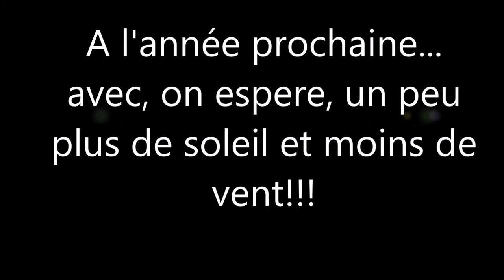JET CUP SAINTE MAXIME 2015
JET CUP 2015  à Sainte Maxime (France) domage trop de vent pour le drone.

Merci Salvatore Grita pour la participation

Merci  S.Grita pour la partecipation